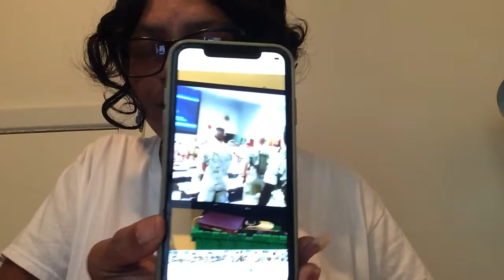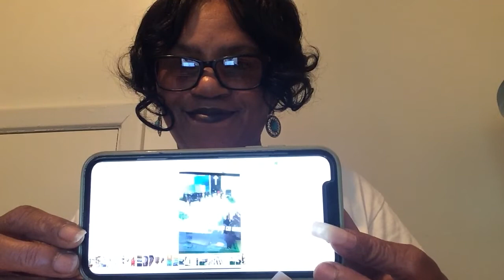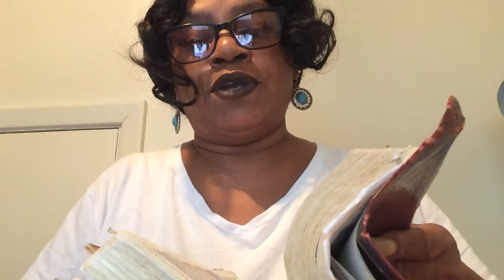2 Sam.18:5 “Be GENTLE with the young man ABSALOM for MY SAKE.”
Spiritual Water host shares scripture with audiences